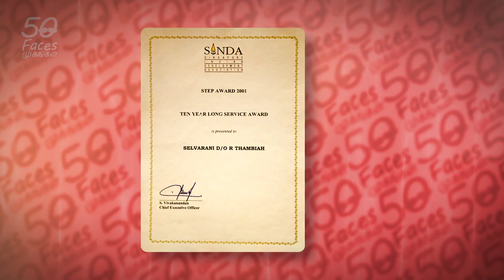SELVARANI2/4 Pioneers of SINDA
Mrs Gnani retired at the age of 60 years old. That was when her journey with SINDA began and filled up most of her life for the next decade.

If not for its founding members like Mrs Gnani, SINDA could not have seen such immense progress since its inception in 1991. SINDA’s mission was to assist the children from broken homes and low-income families to do better academically. However academic help alone would not brought about the intended changes. Empathy and genuine care for the children from teachers like Mrs Gnani were important factors in yielding the results seen today. The families touched by teachers like Mrs Gnani remain ever grateful for the sacrifices made and effort taken to achieve SINDA’s goals.